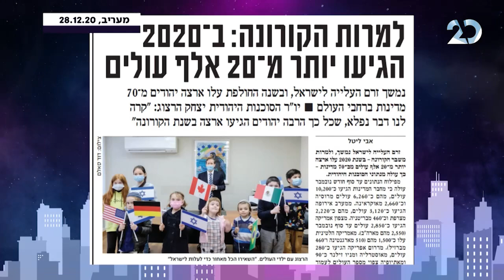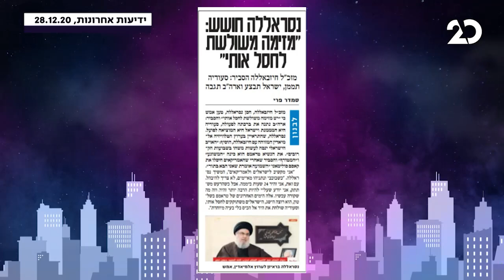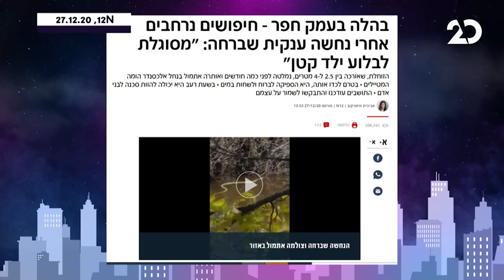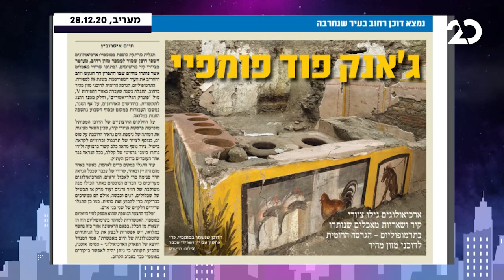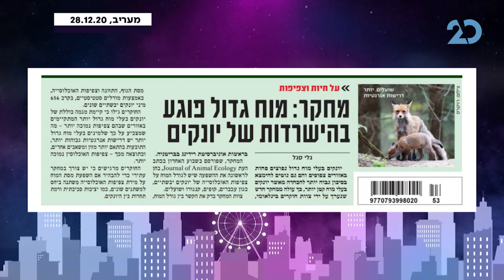לילה טוב מאוד עם גיל ססובר | שי נחייסי מתארח